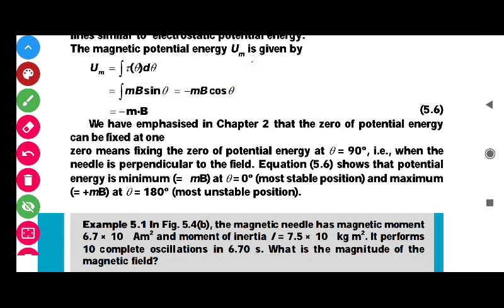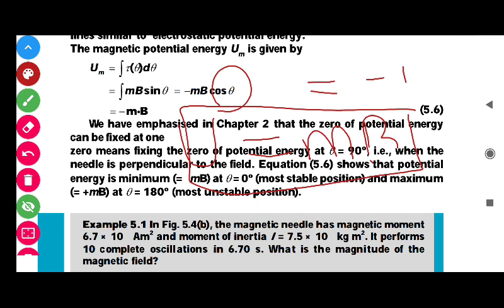Magnetic potential energy of a magnetic dipole NCERT PHYSICS CLASS 12 CH 5 MAGNETISM AND MATTER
Magnetic potential energy of a magnetic dipole  NCERT PHYSICS CLASS 12 CH 5 MAGNETISM AND MATTER special cases